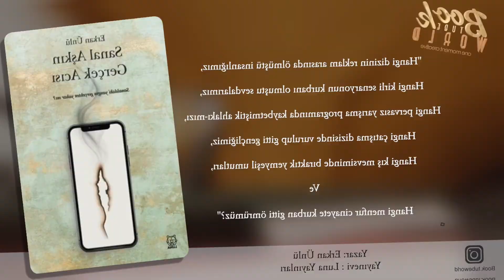Sanal Aşkın Gerçek Acısı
"Hangi dizinin reklam arasında ölmüştü insanlığımız,

Hangi kirli senaryonun kurbanı olmuştu sevdalarımız,

Hangi pervasız yarışma programında kaybetmiştik ahlakı-mızı,

Hangi çatışma dizisinde vurulup gitti gençliğimiz,

Hangi kış mevsiminde bıraktık yemyeşil umutları,

Ve

Hangi menfur cinayete kurban gitti ömrümüz?"

Mavi Mühür adlı şiir kitabıyla edebiyat dünyasına adım atan Erkan Ünlü, Leyla'dan sonra ikinci romanıyla da hayatın içinden hikâyeleri çarpıcı bir biçimde anlatmaya devam ediyor. Sanal ve gerçek dünyanın birbirine karıştığı bugünlerde duyguların aslında hiçbir zaman sanallaşmayacağını Barış'ın dilinden okuyacağız.

"Koca bir yalanın içinde yaşamaya alışmıştık. Kısacası böylesine bir kirlenmişliğin içerisindeydik! İşte tüm hikâye tam da bu noktada başlıyordu."